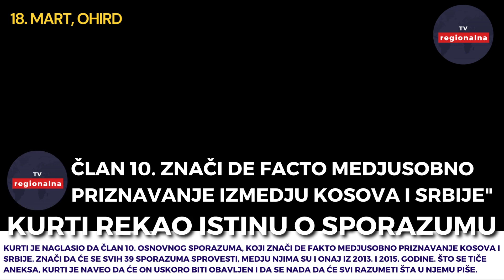Kurti rekao: "član 10. Sporazuma znači de fakto međusobno priznavanje Kosova i Srbije"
Regionalna televizija

Što se tiče aneksa, Kurti je naveo da će on uskoro biti obavljen i da se nada da će svi razumeti šta u njemu piše.

Kurti je naglasio da član 10. osnovnog sporazuma, koji znači de fakto međusobno priznavanje Kosova i Srbije, znači da će se svih 39 sporazuma sprovesti, među njima su i onaj iz 2013. i 2015. godine.

„Nažalost, moram opet da ponavljam da taj sporazum koji je potpisan od strane bivših premijera Kosova nije o ZSO, nego je dogovor zajednica opština sa srpskim većinskim stanovništvom. Ne postoje na Kosovu opštine po nacionalnoj pripadnosti. Opštine pripadaju građanima i predlog bivšeg finskog predsednika Ahtisarija je takav da je opština veoma snažna u našoj republici. Građanin ne može bez opštine i takva je struktura Ahtisarijevog predloga“, rekao je Kurti.